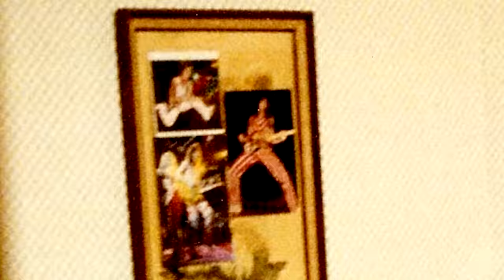Van Halen Stories #29 Matt Blackett of Guitar Player Magazine "The Final Tribute"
Matt Blackett and I discuss his final tribute issue of Guitar Player Magazine to Edward Van Halen, his interactions with Edward and his impact on music!